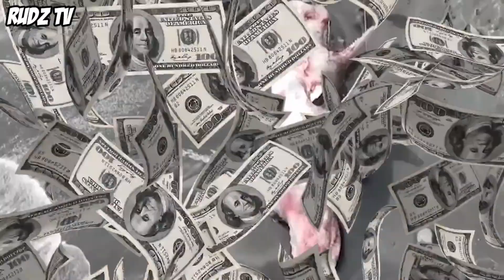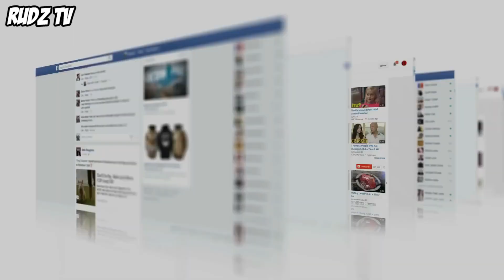Akala Nila Karaniwang ISDA ang Nahuli, Ngunit Nang Lapitan ay Laking Gulat sa Kanilang Nalaman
nakatagpo ka na ba ng mga hindi pangkaraniwang nilalang sa dagat?

 Kung hindi,ay maghanda ka na dahil sasalubungin ka ng mga nakakagulat na pangyayari sa pangingisda
na nakunan ng camera

 Manatili at panoorin ang mga hindi inaasahang pagkakataon na siguraodng ikakagulat mo,

sirena napadpad sa dalampasigan matapos ang bagyo,

, isang nakababaliw na tanawin ang ipinakita sa dalampasigan,
isang kakaibang katawan na tila isang sirena
na nagpapakita ng nakakatakot na katotohanan.

Ang malalaking mata at mabibisang pisngi ang kakilakilabot na tanawin.
Ang madilim at nalalantang katawan ay resulta sa pagkabilad sa araw,

Ang dating masiglang palikpik ay nababali na.
Ang kakaibang pangyayaring ito ay nagbunyag ng isang mistikong sikreto na nakatago sa ilalim ng mga alon.

giant manta ray,

 noong 2020, isang mangingisda sa India ang sinwerte sa baybayin ng Caraka.
 Siya'y nakakuha ng dalawang malalaking manta ray na may bigat na 1,650 at 551 libra.

Ang kahanga-hangang huli ay nagdala ng napakaraming tao sa malt Port kung saan ang mga kran ay bumuhat sa mga nanganganib na espesye upang makita ng lahat.
Ang kaniyang bihirang nadiskubre ay nagdulot ng kahanga-hangang pagkamangha at pangangamba sa kalikasan
 dahil ang mga kamangha-manghang mga ray ay maaaring magdala ng magandang presyo kung ma-export.

Ang nakakagulat na tanawing ay natuklasan sa malalim na dagat malapit sa Mangar Rock,
na syang pinaka unang nangyari sa buong kasaysayan ng pangingisda,

Related Content:

Related Channels:
ClarkTv Facts
Kaalaman
Tinagalog
Mr Pantas
Clark Tv
Kienn Thoughts
Pinoy Top Stories
Pinoy Mysteries
Pinoy Mystery Channel
LeonMata Tibi
Jevara Ph
Gazebo
Bulalord
Maki Trip
Dunong Tv
Prinsesa Ph
Hyspeak Tv
Win Yt
Dahon Tv
Eizzel Tv
Evad Pup
Bhes Tv
Pakbet Tv
Historya Channel
Marvelous Facts
Historyador
Dms Tv
Marbz TV
Bheng Tv
Madam Info
IJuan Tv
MasterJ Tv
Riddles
Luzon Ph
Predictions Channel
Kmjs